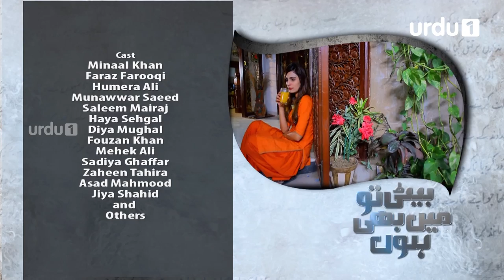Beti To Main Bhi Hoon - Episode 82 | Urdu 1 Dramas | Minal Khan, Faraz Farooqi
Drama Title:
Beti To Main Bhi Hoon

Director:
Zain Zaidi

Writer:
Rahila Mushtaq Shah

Produced By:
Iron Line Production

OST:
Sara

Cast:
Minaal Khan
Faraz Farooqi
Humaira Ali
Munawwar Saeed
Saleem Mairaj

This Story revolves around girl named Haya. Who has a strong sixth sense? All her major intuitions are mainly in people's bad luck. People in her house and around her hate her for this. Even her own mother hates her a lot.
Only her father and her cousin Moiz are ok with her and with her in bad times.
After few twists and turns she is about to get married to Moiz but same day she has intuition about her father that something bad is going to happen to her father. On the same wedding day her father dies and with that her mother through her negative nagging and persuasion makes Moiz stand against her and get her younger daughter to marry Moiz.

After this Haya's life becomes living hell. And so her fight against all these situations is the story of 'Beti tou mai bhi houn'